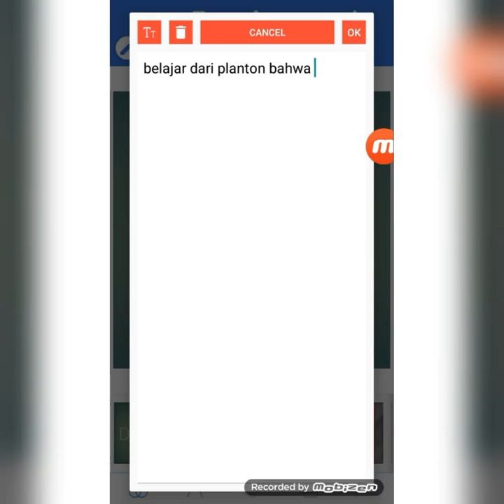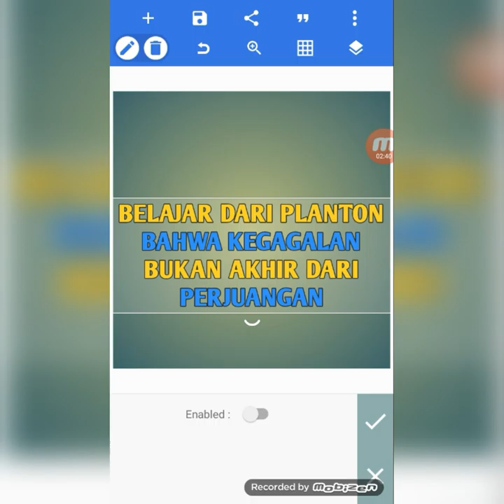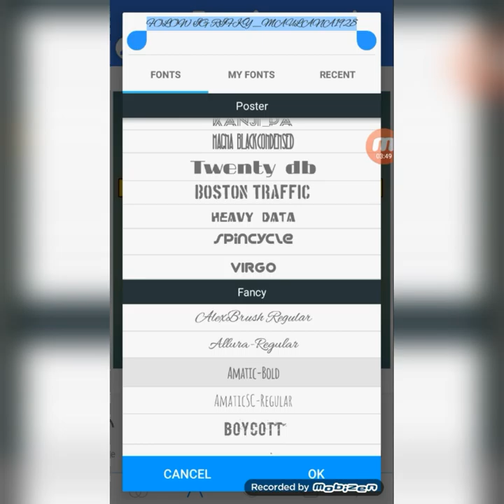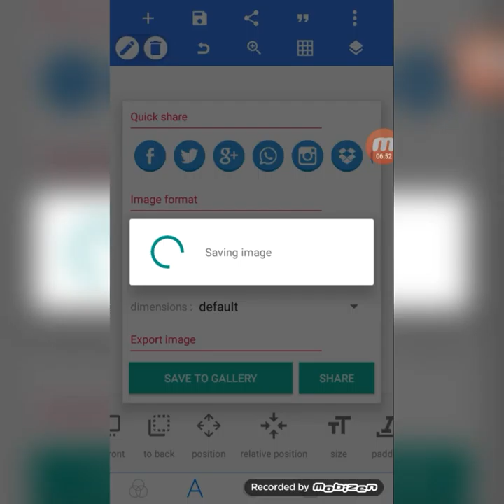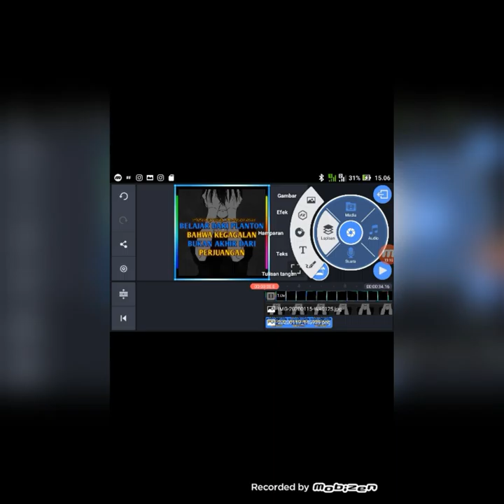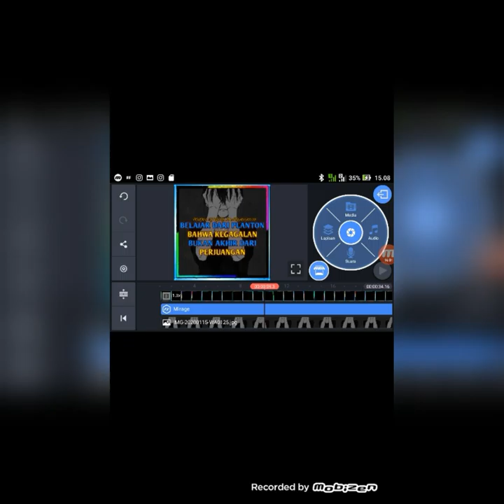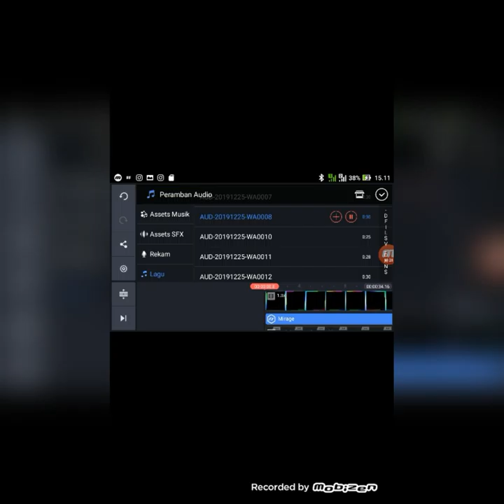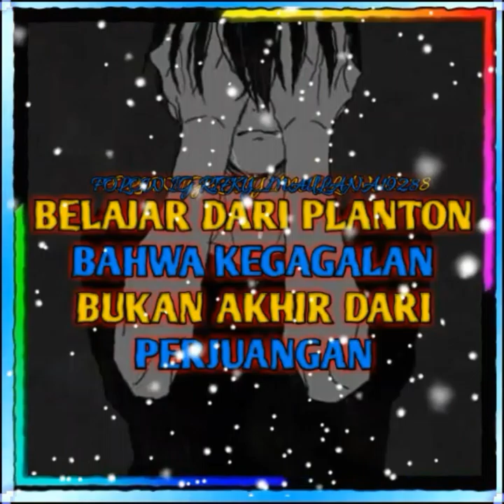Cara membuat quotes kelap kelip#versi rifky